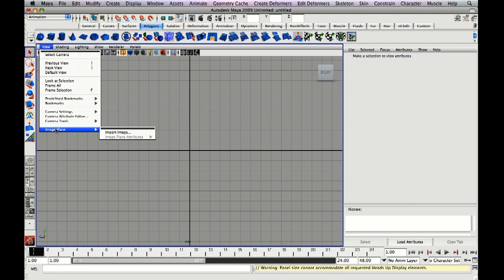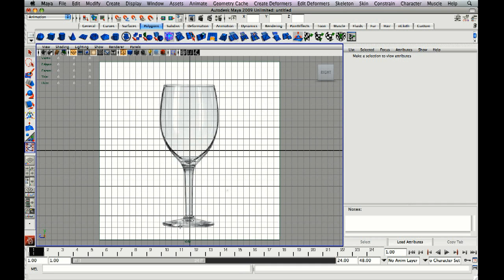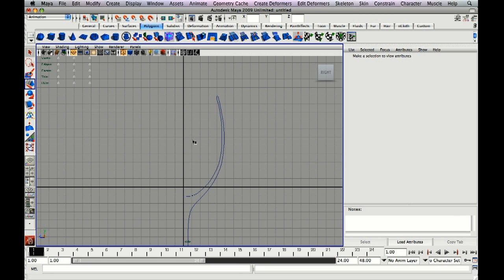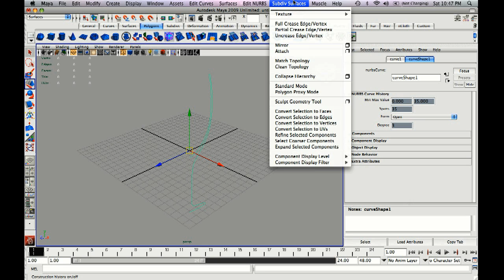Maya Tutorial - How to Model a Wine Glass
create a wineglass using the curve tool